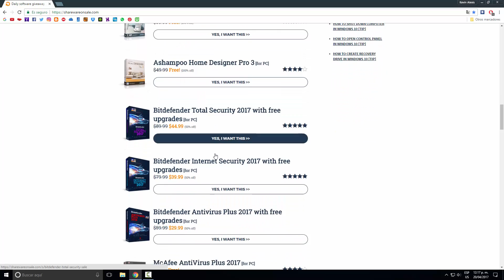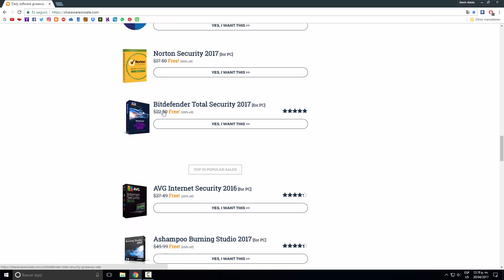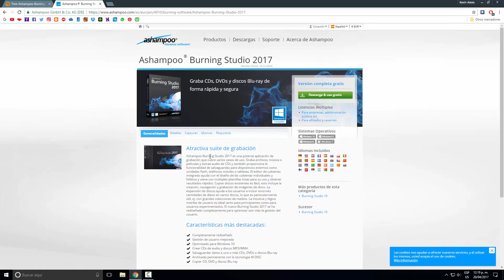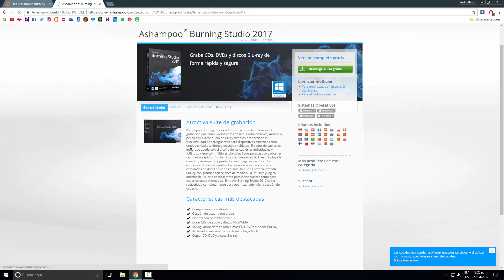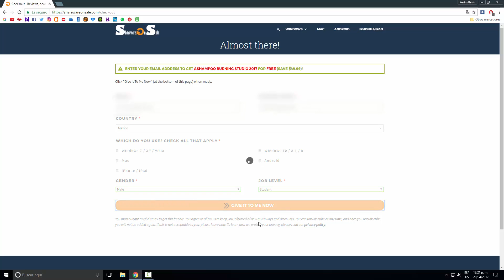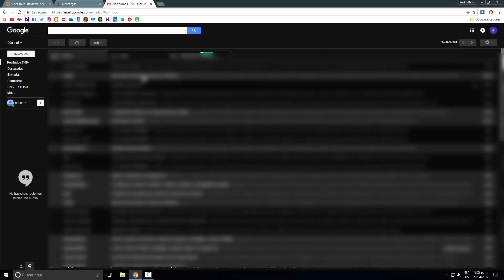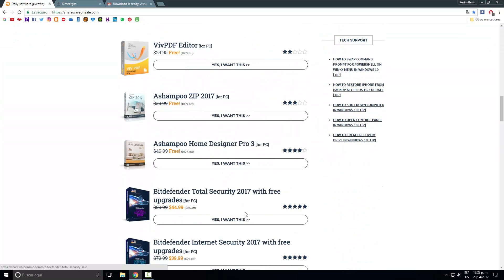Pagina con Software Diario con Licencias Originales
pagina donde se comparte software diario

MI PC
Motherboard: GIGABYTE GA-H170-GAMING 3
Procesador: INTEL CORE I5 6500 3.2GHZ - Enfriador Corsair h60
Memoria Ram: 8GB DDR4
Tarjeta Grafica: NVIDIA GTX 980 4GB MSI GAMING
DISCOS DUROS: SSD120GB / 2TB / 1TB
Fuente De Poder: Corsair Tx650 80+ bronze 650wts
S.O: Windows 10 Pro x64
Perifericos: Steelseries APEX RAW - Mouse G400s Logitech
Programas: Sony Vegas 13 - NVIDIA EXPERIENCE - BANDICAM